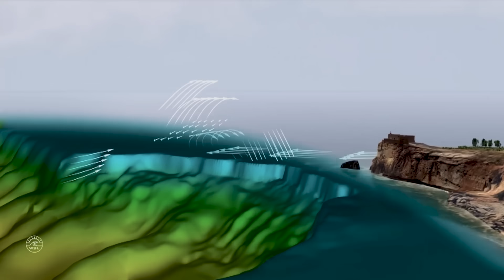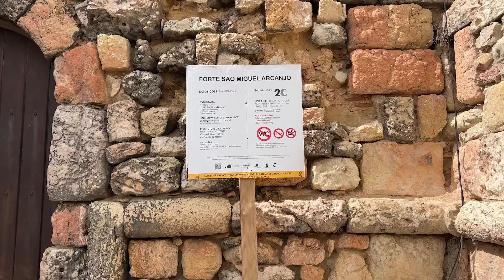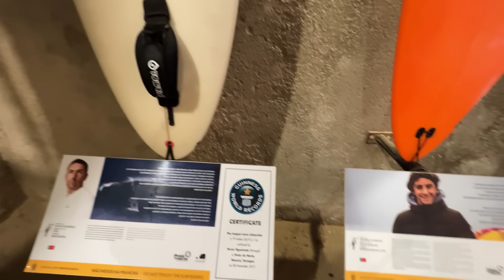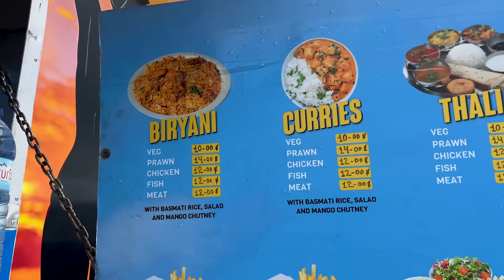හැමදාම සුනාමි එන ලෝකයේ එකම ගම: පෘතුගාලයේ නාසරේ 🇵🇹| Wanderlust Vanlifers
ආයුබෝවන් Wanderlust Vanlifers🍃

පෘතුගාලයේ නාසරෙ ( Nazare ) කියන්නෙ පුංචි සුවිශේ ගමක්.. මේ ගම හැමදාම සුනාමි රැලි වලට මුහුන දෙන්ව කිව්වොත් ඔයාල විශ්වාස කරනවද?
නාසරේ මුහුදු වෙරලෙ තමයි ලෝකෙ ලොකුම රැලි බිහිවෙන ස්තානය.. මීටර් 10/20/30/40 උස සුනාමි රැලි සුරක්ශිතව නරබන්න පුලුවන් එකම ස්තානය.
අපි අපේ camper එකේන් යන europe on the road tour එකේ portugal වල ගිය අන්තිම නැවතුම් පොල.
මං නසරේ සුනාමි රැලි බලන්න යන දවසෙ වැඩිම මීටෙර් 3/6ත් අතර රැලි හැදෙනව කියල අනාවැකි කරල තිබුනත් lighthouse එක උඩට ගිහාම බලාපොරොත්තු නොවනසේ කුනාටුවකට අහු උනා මාව.. ඒ විනාඩි ගානට මීටෙර් 10ක් උස රැලි අපිට බලා ගන්න පුලුවන් උනා..
මම ගොඩක්ම ආස කරපු වගේම ගොඩක්ම බයන්කාර අත්දැකීමක් උනා.

*Special thanks and all credits of some clips I have used to explain the Nazare Canyon at the beginning of this video, go to:
World Surf League: 3D illustration of Nazare Canyon
Gigantes de Nazare: tiktok videos
Rvca Creator: tiktok video
Berena and film sport: surfing shots

🎥 GEAR WE USE:
Main camera: Iphone 13 Pro + Sony 6400
Low light camera: Sony A 7iv
Action camera: Insta 360 X3
Drone: DJI Mavic 2s